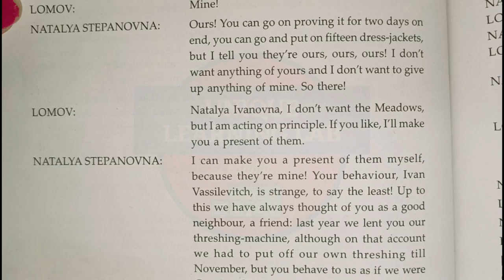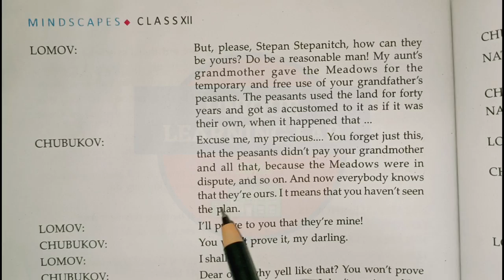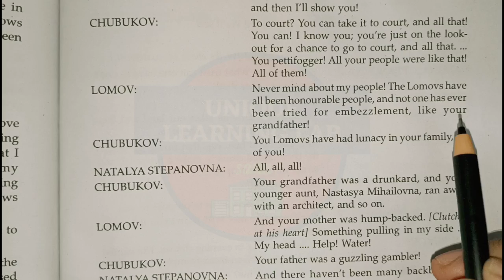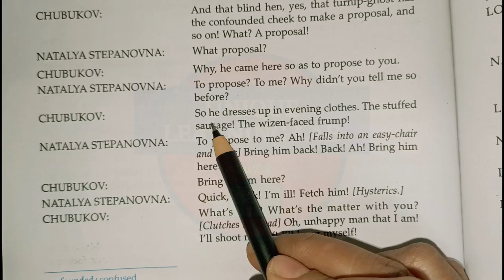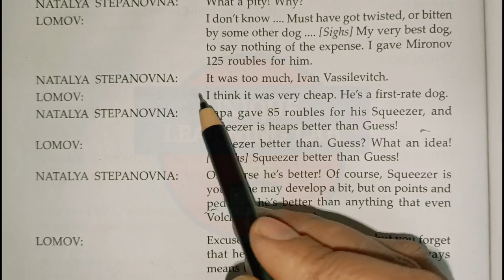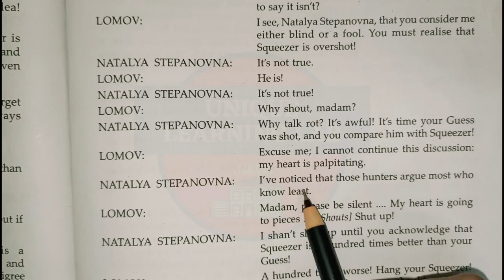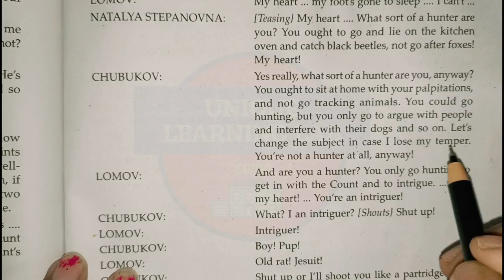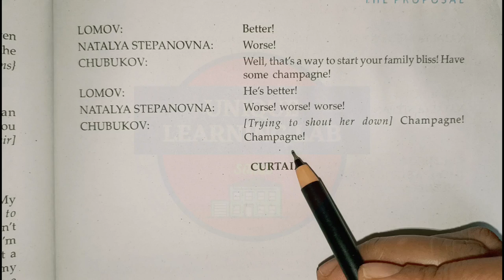WBCHSE,Class-12, English//The Proposal- Play by Anton Chekhov//Bengali Translation,Part-2